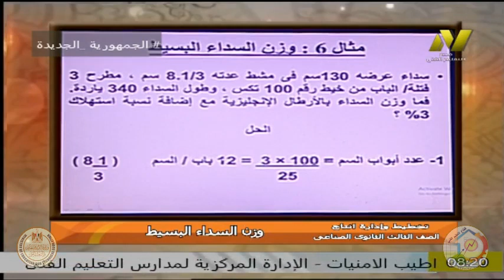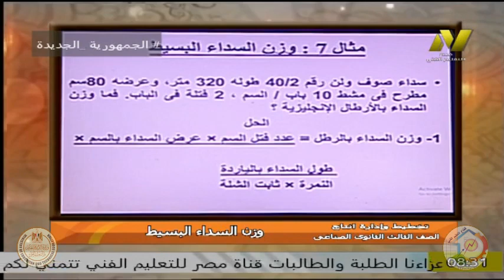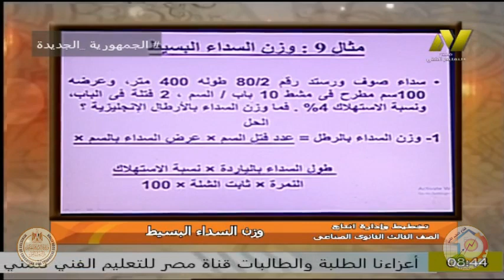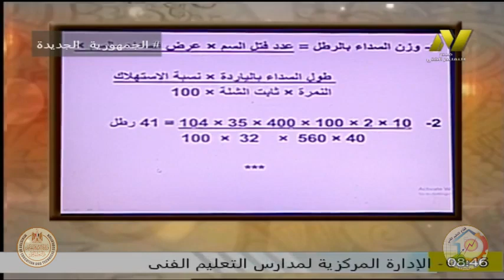التعليم الفنى الصناعى - تخصص نسيج - تخطيط وادارة انتاج - ا هاجر عبد الرحمن